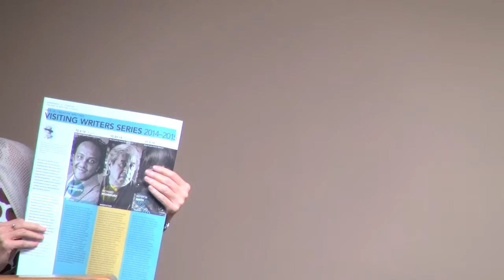10/06/14 Visiting Writers Series: Dinaw Mengestu